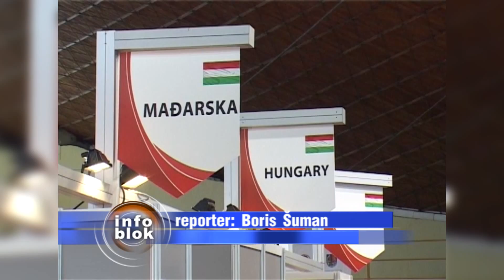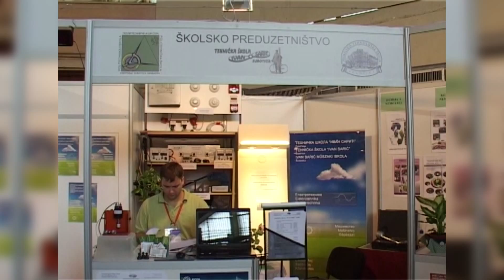Paket Boris Sajam 2